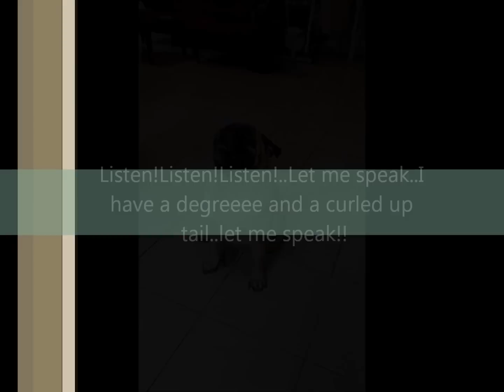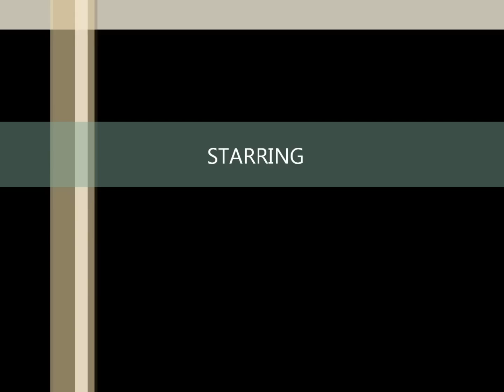Listen!Listen!Listen!.JD the talking pug(CANCEL THE AD WINDOW TO SEE CAPTIONS)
My talking dog got some of the LISTENtherapy introduced by you know who...(CANCEL THE AD WINDOW TO SEE CAPTIONS)